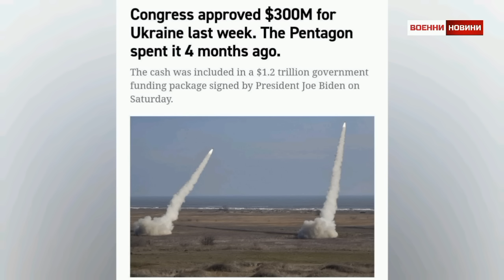Военни новини с Павел Иванов: Какво се случи на 26 март 2024 г. по фронтовете на Украйна